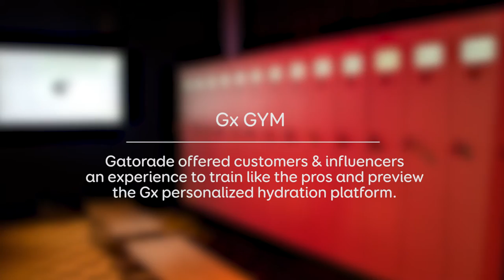Big Game 51 Houston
For SB51 in Houston PepsiCo created many incredible examples of design thinking applied to brand building, customer engagement, consumer engagement and innovation in a broad and holistic way. This video captures highlights of some of these activations.